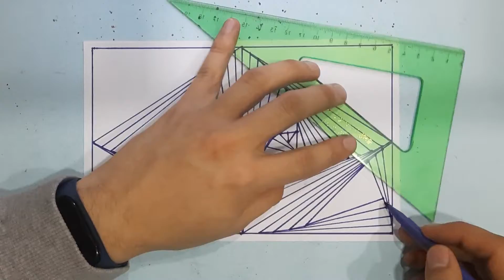EASY SPIRAL DRAWING / SPIRAL DRAWING #27/ LINE ILUSION/ RELAXING DRAWING/ ART FOR ALL PEOPLE